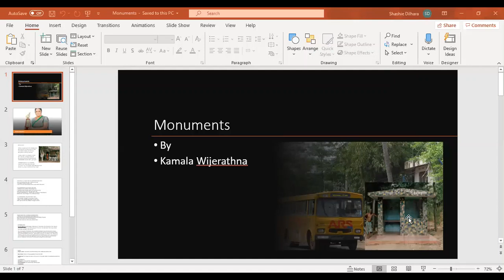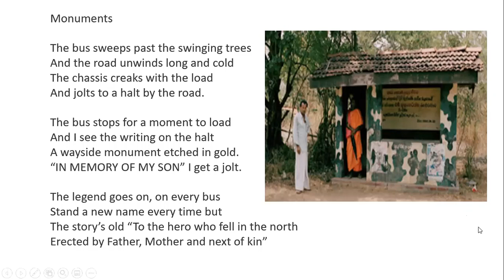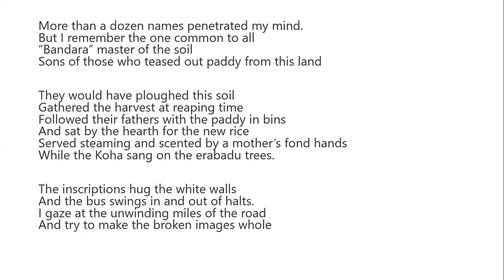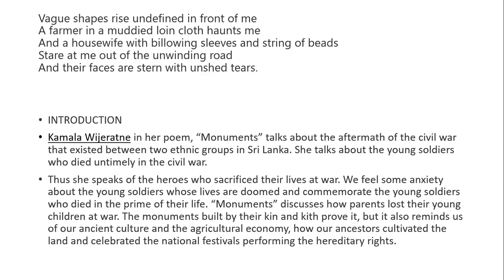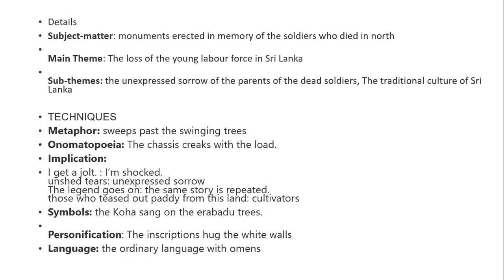An analysis of "Monuments" by Kamala Wijerathne